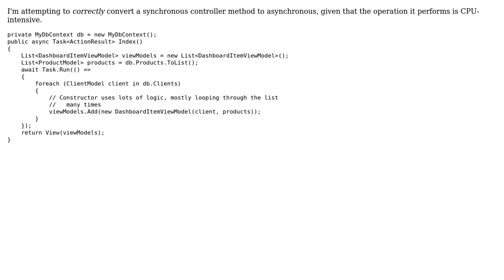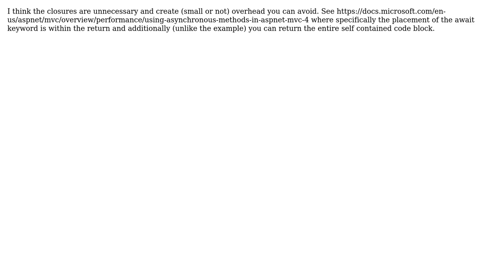Code Review: Async ASP.NET MVC 5 controller method (2 Solutions!!)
Code Review: Async ASP.NET MVC 5 controller method

With thanks & praise to God, and with thanks to the many people who have made this project possible! | Content (except music & images) licensed under CC BY-SA | Music | Images & others | With thanks to user Svek user Sinjai user Ritmo2k and the Stack Exchange Network Trademarks are property of their respective owners. You are responsible for your own actions.